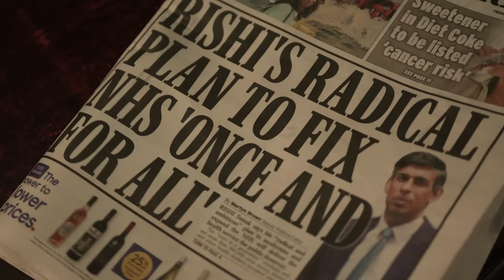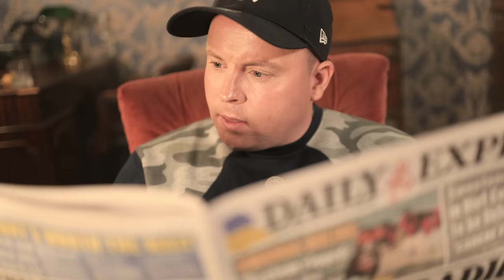Government Issue (Official Music Video)